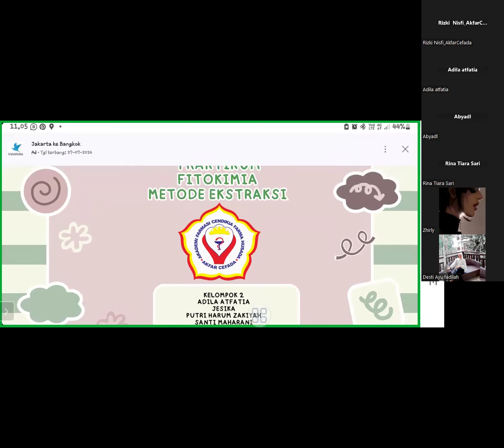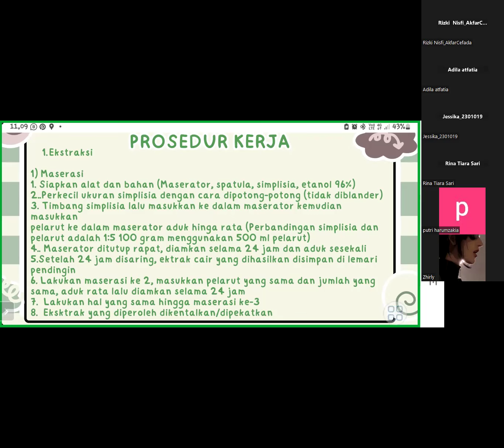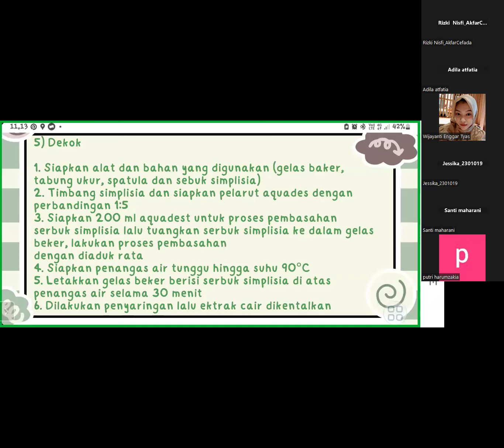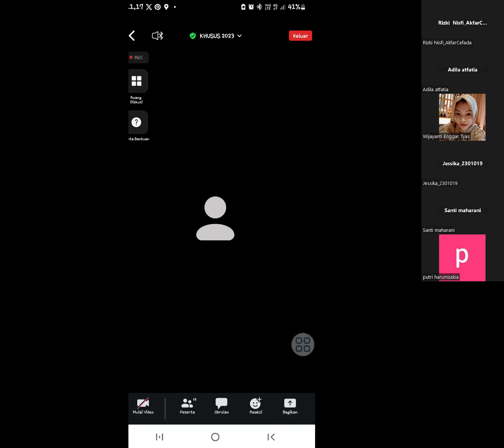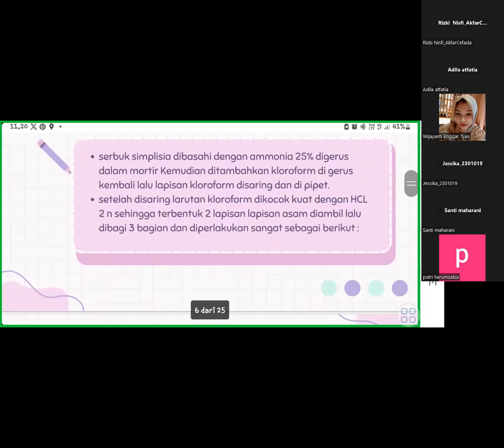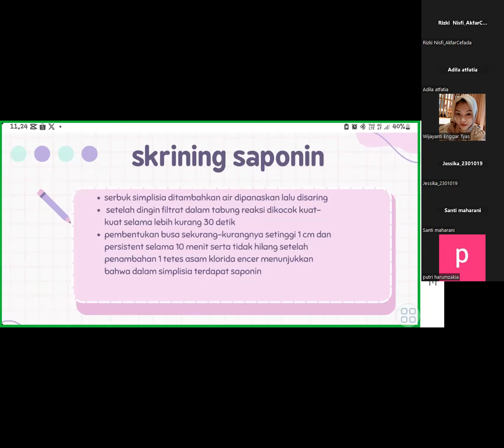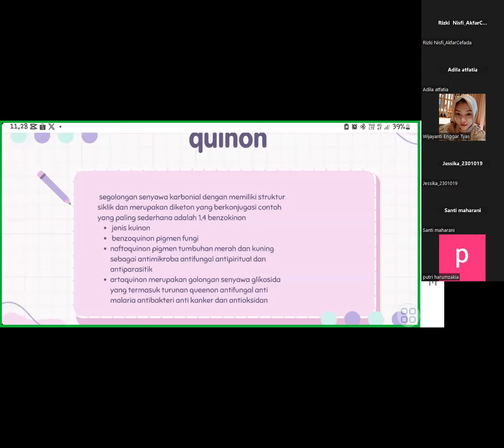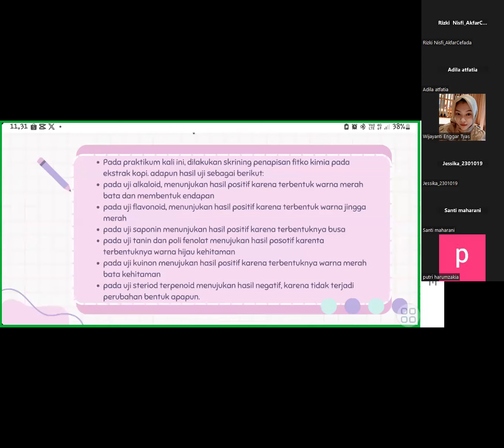Presentasi Hasil Praktikum Fitokimia Kelompok 2 (2023)